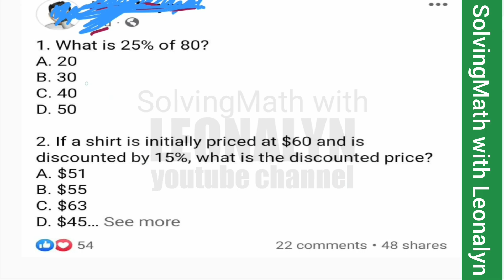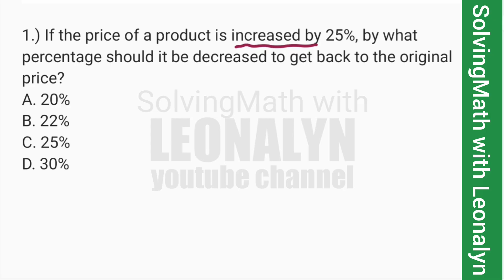PERCENTAGE Increase and Decrease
1.) If the price of a product is increased by 25%, by what percentage should it be decreased to get back to the original price?
a. 20%
b. 22%
c. 25%
d. 30%

2.) If a certain quantity is increased by 30% and then decreased by 20%, what is the overall percentage change?
a. 4%
b. 8%
c. 10%
d. 15%

3.) A computer's price increased by 20%, and then it decreased by 10%. If the initial price was $800, what is the final price?
a. $792
b. $810
c. $820
d. $750
e. $864